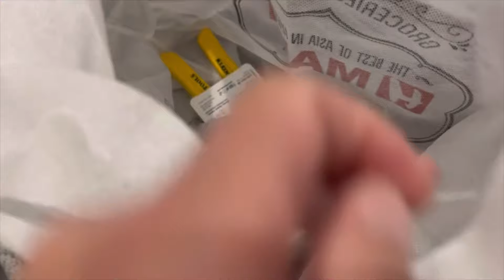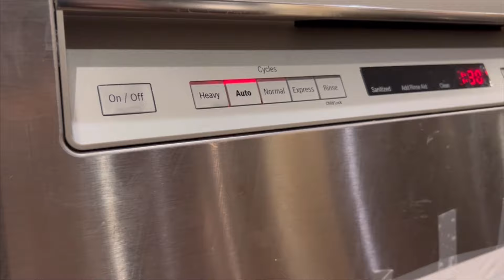집에 불이 날뻔 했습니다 ㅠ Dishwasher electrical problem! DO NOT USE THE JUNCTION BOX! It can cause a fire!!!